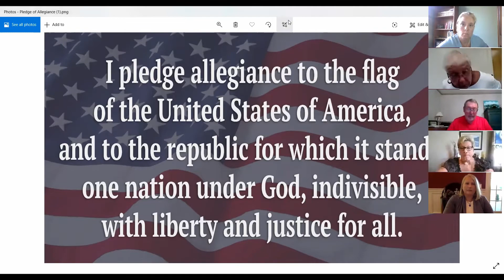BoE Meeting on 06/08/2020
Regular Meeting of the Jefferson County, WV Board of Education on June 8, 2020